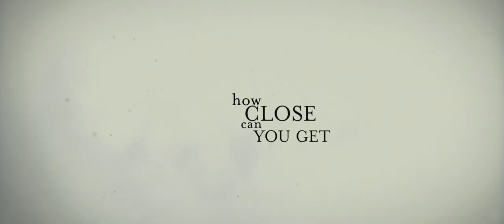The Girl With the Dragon Tattoo [Trailer 2] [HD] 2010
Forty years ago, Harriet Vanger disappeared from a family gathering on the island owned and inhabited by the powerful Vanger clan. Her body was never found, yet her uncle is convinced it was murder and that the killer is a member of his own tightly knit but dysfunctional family. He employs disgraced financial journalist Mikael Blomkvist and the tattooed, ruthless computer hacker Lisbeth Salander to investigate. When the pair link Harriets disappearance to a number of grotesque murders from almost forty years ago, they begin to unravel a dark and appalling family history. But the Vangers are a secretive clan, and Blomkvist and Salander are about to find out just how far they are prepared to go to protect themselves. The Girl With The Dragon Tattoo is based on the trilogy of books by Stieg Larsson and has sold over 7 million copies worldwide. Tragically, Larsson did not live to see the phenomenon his work has become as he died suddenly in 2004 soon after delivering the manuscripts to his Swedish publisher.

Genre: Thriller

Cast: Michael Nyqvist, Noomi Rapace, Lena Endre, Peter Haber, Sven-Bertil Taube